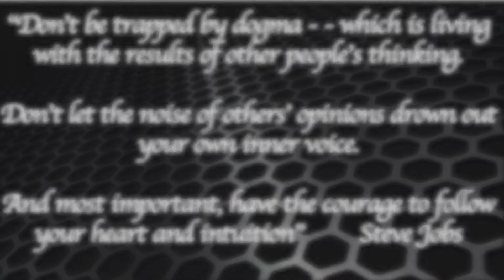Valedictorians 2018 Final